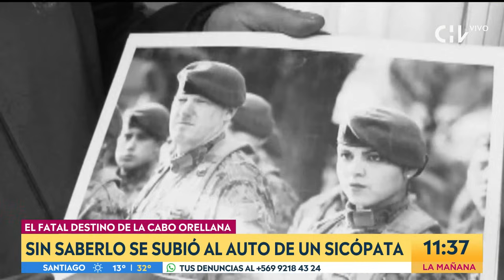Carlos Pinto presentó: El destino de la cabo Elizabeth Orellana - Contigo en La Mañana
Un hecho conmovió a toda la Región de los Ríos en Chile. El repartidor de pan, José Enrique Gaete, confesó ser el autor del crimen de Elizabeth Orellana, una joven funcionaria del ejército.